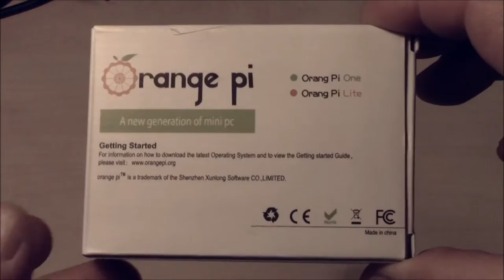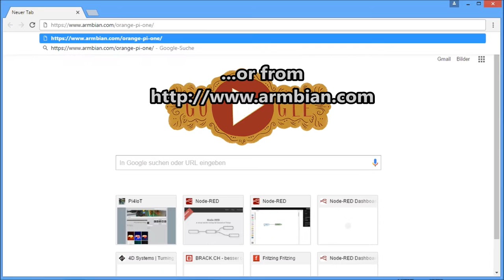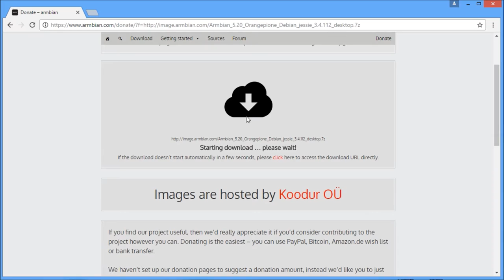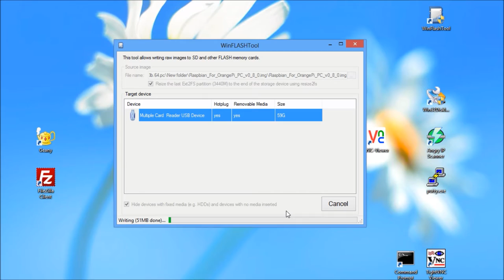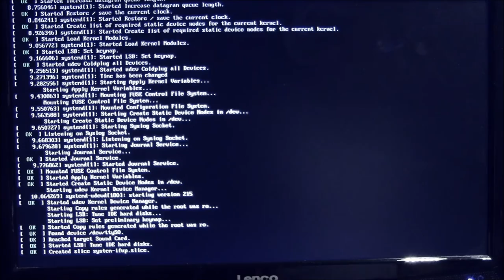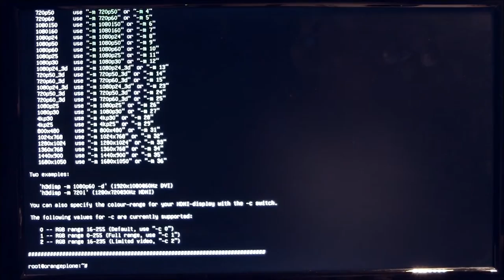Orange Pi One Part #1– Unboxing and first start…